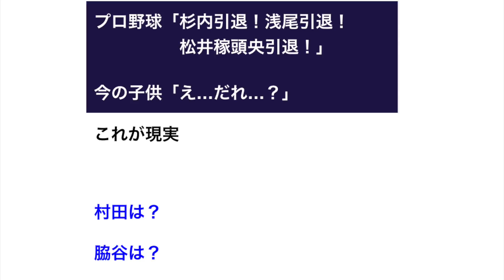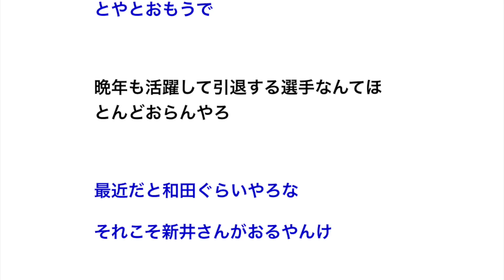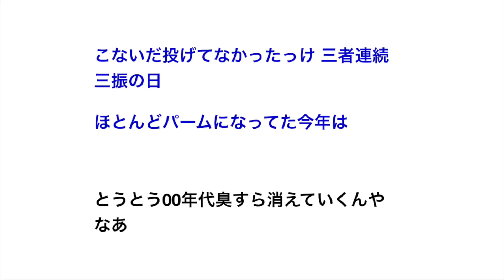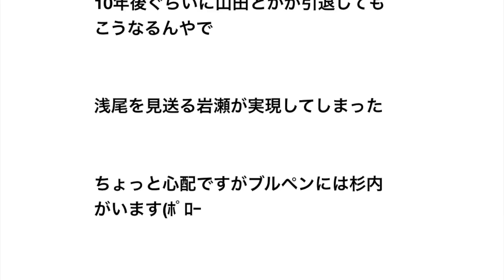プロ野球「杉内引退！浅尾引退！松井稼頭央引退！」今の子供「え…だれ…？」